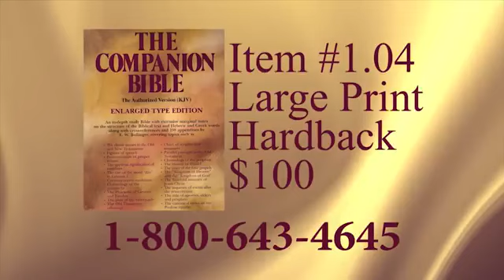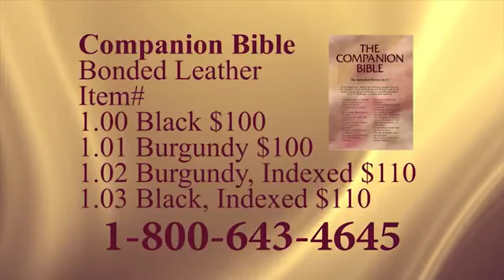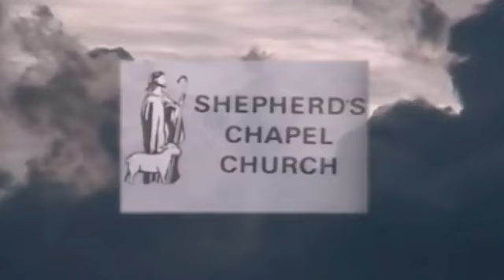Lesson 2 6586 Deuteronomy 143 34